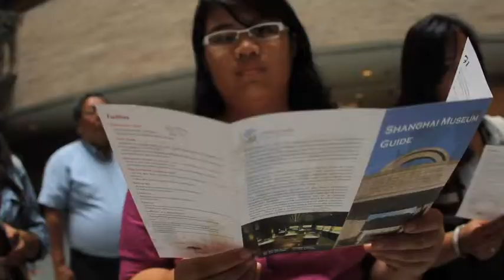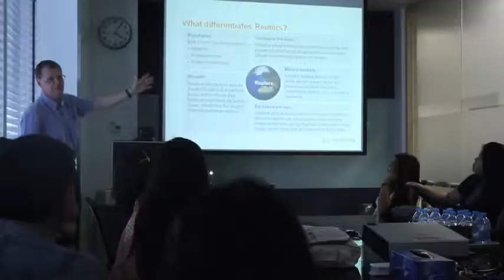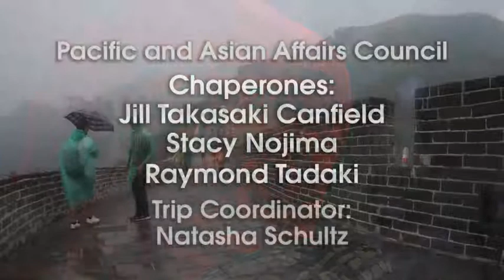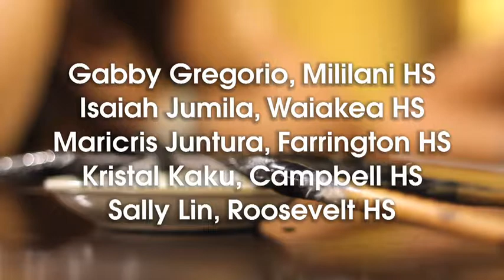Summer Study Tour - China 2013